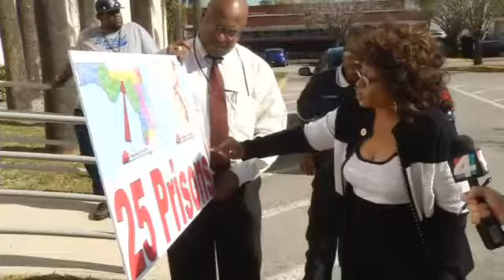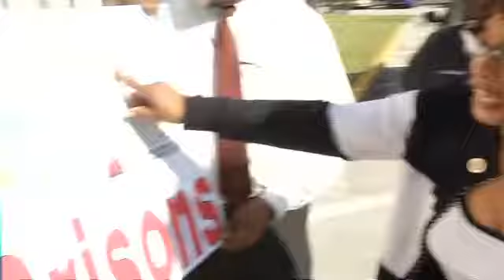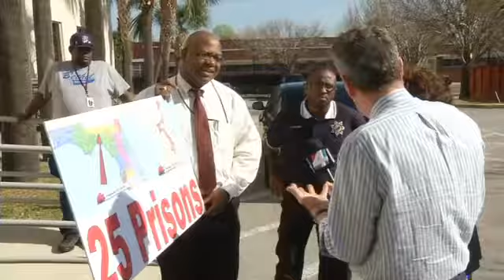UNCUT: Corrine Brown on her district fight, the ethics and justic investigation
Jacksonville's congresswoman talks to Jim Piggott.